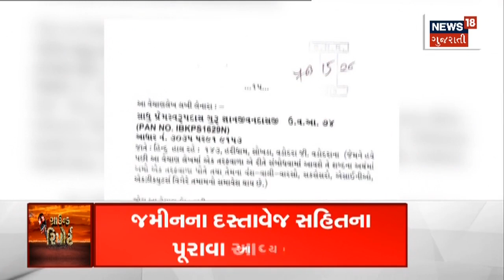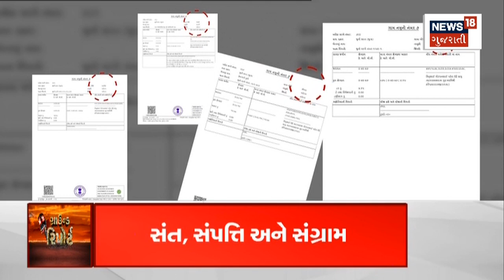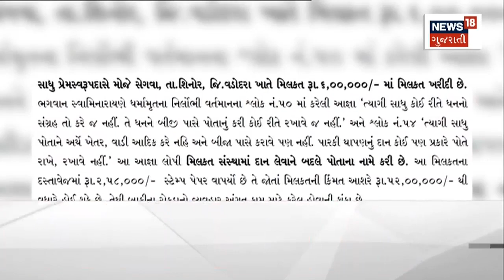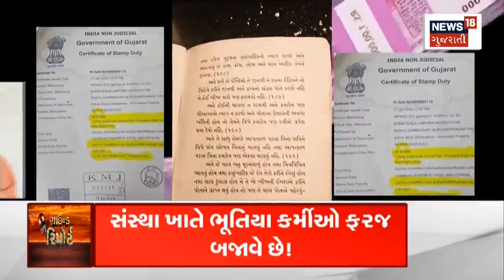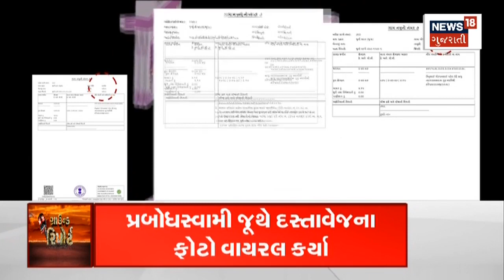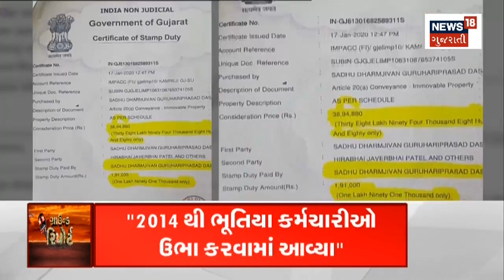Ground Report: બનાસકાંઠામાં આફતે અડધા ડૂબાડી દીધા | Deesa | Floods | Banaskantha | News18 Gujarati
Banaskantha: Pechdal village of Disa taluk has been flooded due to heavy rains.

બનાસકાંઠાઃ ડીસા તાલુકાના પેછડાલ ગામે આવેલા ભારે વરસાદથી પાણી ભરાયા છે. n18oc_banaskantha